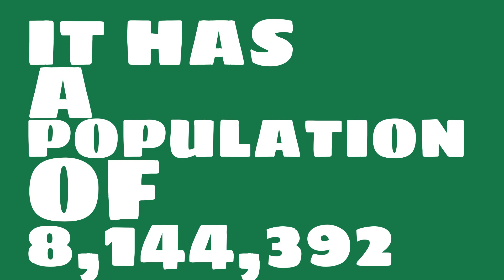How does the population of Chula Vista, CA compare to Manhattan?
What is the population of Chula Vista, CA? How does the size of Chula Vista, CA compare to other cities?